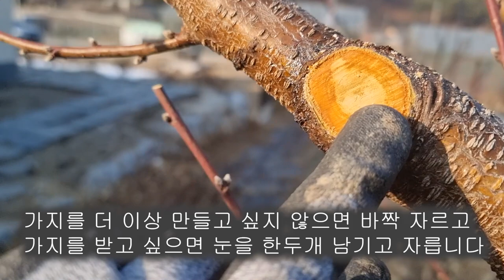텃밭 복숭아 가지치기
4년생 복숭아 2월 가지치기
텃밭이나 정원에 복숭아 나무 몇 그루 심어 놓고 기르시는 분들을 위해 영상을 만들었습니다. 전문가들이 가지치기를 하면 좋겠지만 그렇지 못한 환경에 있는 분들이 많습니다, 가지치기 방법은 나무마다 다르지만 기본은 정원수나 과일나무나 원리는 같습니다. 나무가 큰 상처를 받지 않으면서 빨리 치유할 수 있도록 가지를 자를 때는 주름선과 밑살이 다치지 않게 자르는 것이 중요합니다. 이 부분이 다치지 않으면 나무는 건강하게 잘 자랍니다